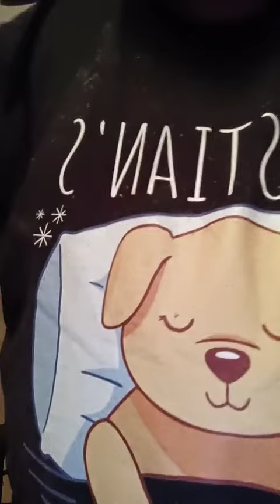etwas Chat anpöbeln und Schlüssel Eskalation 16.05.2024